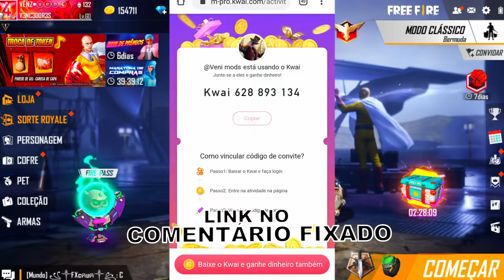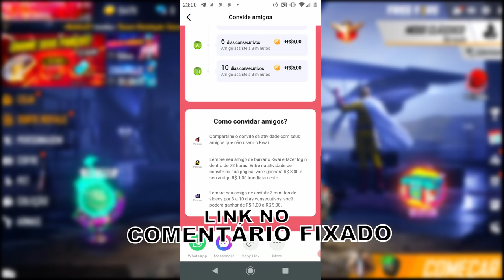É AMANHÃ! SERVIDOR AVANÇADO, 4 HABILIDADES DA ATUALIZAÇÃO, SOMBRA ROXA, PRÉ-VENDA DO PRÓXIMO PASSE